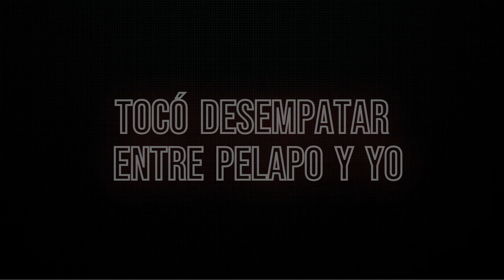RETOS EN LA PISCINA CON AMIGOS